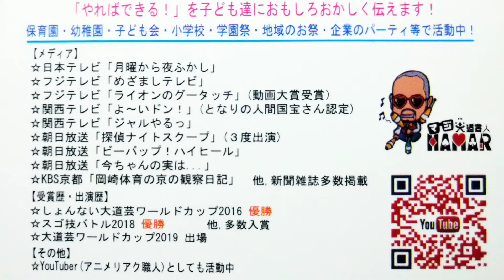【1ルームで同居の母に初ドッキリ】18年ぶりに髭を剃った息子を見た母はどんな反応をするのか？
2020年3月から2021年8月まで1年5ヶ月分のリアクション動画が消え去りましたので何の作品が消えたかを発表している動画↓